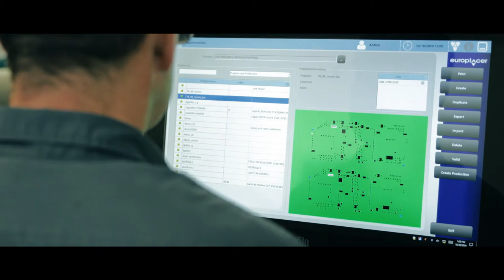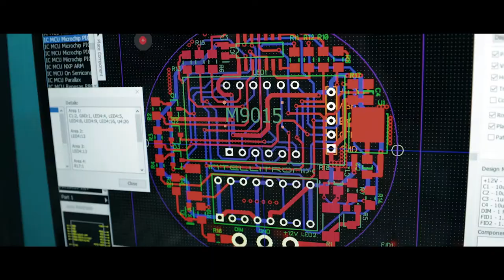US LIGHTING GROUP and CORTES CAMPERS RV TRAVEL TRAILERS & CAMPERS COMPANY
Cortes Campers Uses Molded Aluminized Fiberglass Advanced Technology!

​Cortes Campers state-of-the-art travel trailers utilize the finest quality marine materials plus our advanced technology in molded aluminized fiberglass construction. For suspension, we are using an innovative one-of-a-kind axle-less independent suspension from Timbren Axle.

​The molded aluminized fiberglass body consists of an exterior layer of 1208 biaxial aluminized fiberglass, an inner honeycomb core, and an interior layer of 1208 biaxial aluminized fiberglass that guarantees durability, flexibility, and superior strength.

We do not use a Chopper Gun!!!

​Only the best top of the line ARMORCOTE 991 Marine Gel Coats from POLYNT is applied to coat the fiberglass surface. ARMORCOTE 991 is a superior gel coat that gives the inside and outside of the trailer a rich sheen and luxurious look making it a one-of-a-kind travel home.​

The entire interior is molded 1208 biaxial aluminized fiberglass, including sinks, counters, and cupboards.

The luxurious travel camper includes additional storage space, windows, appliances, and advanced technology to monitor essential energy sources.​

Our dining table is manufactured from molded carbon fiber and kevlar, extremely durable and lightweight.

The Cortes Campers travel trailer is built in our own factory along-side our high-performance offshore racing boats. Side-by-side production lines will enable Cortes Campers to profit from economies of scale in the fiberglass construction and application of fiberglass, marine materials and components.​

Unlike other travel trailer manufacturers, who do not use subgrade materials, Cortes Campers uses the highest quality materials and components available in the marketplace.​​

The ARMORCOTE® 991 Series gel coats are advanced technology polyesters developed for lower emissions, improved flexibility, and superior weather resistance to surface yellowing and chalking.​

Cortes Campers
1148 East 222nd Street
Euclid, Ohio 44117 USA